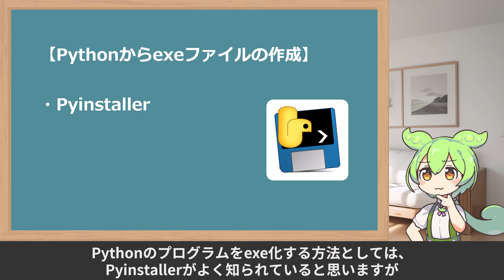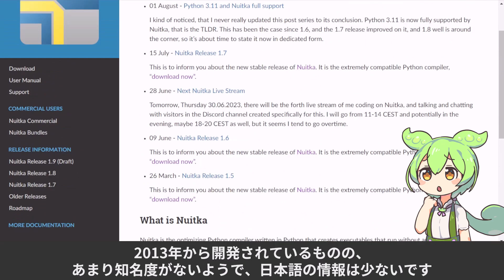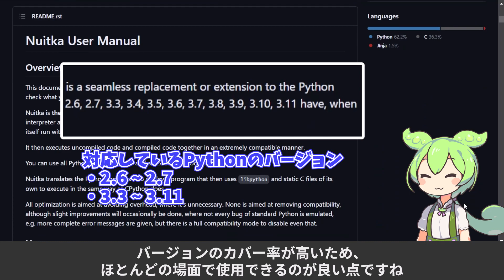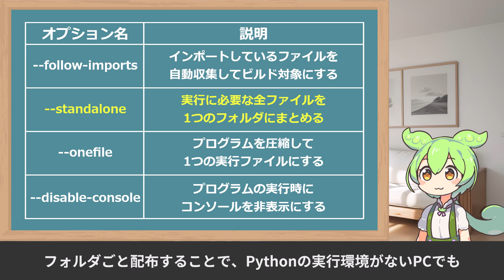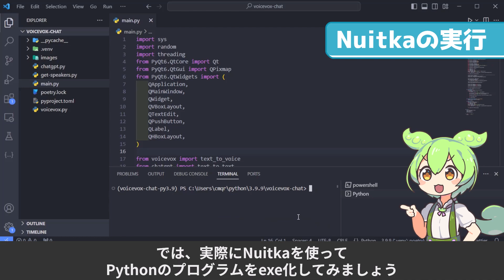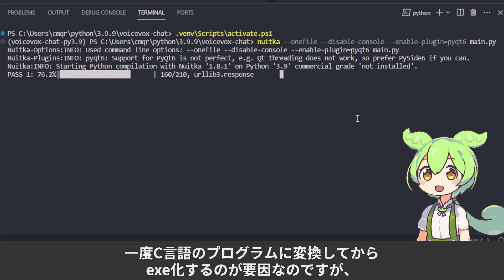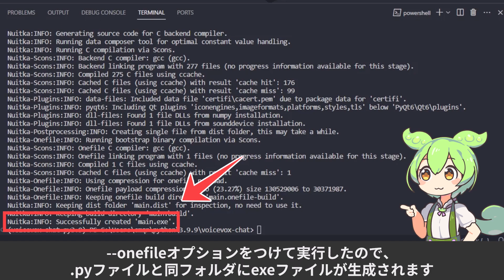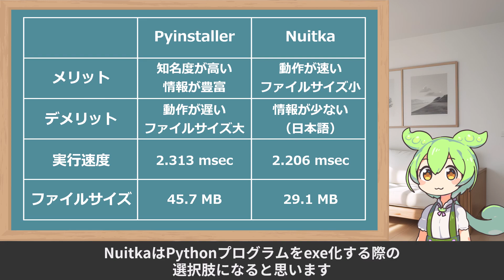【高速・軽量】Pythonで作ったアプリのexe化にNuitkaを知ってほしい！Pyinstallerとの違いも比較【ずんだもん解説】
Pythonのプログラムをexe化するときに使える、Nuitkaというツールを紹介しました！
効率化アプリやGUIアプリなどを作って配布したい場面で役立ちます。

あまり有名ではないNuitkaですが、
・ツールの扱いやすさ
・動作の速さ
・ファイルサイズの軽量さ
などメリットが多いツールです。

有名なPyinstallerとの違いにも触れていますので、
違いを踏まえてexeファイル作成時の選択肢の一つとして知ってもらえたら嬉しいです！

【目次】
0:00 オープニング
0:41 Pythonとexeファイル
1:26 Nuitkaとは
2:15 Nuitkaのインストール
2:55 指定できるオプション
4:23 Nuitkaの実行
7:31 Pyinstallerとの比較
8:32 エンディング

【参考】
■Nuitka - 公式ページ

【お借りした素材】
音声: